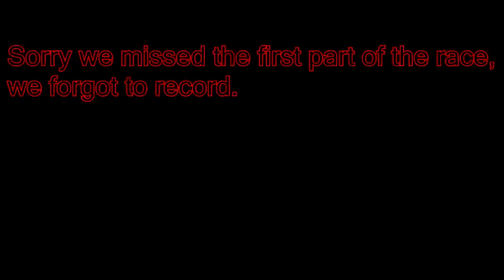DID WE WIN???!!!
In this video we're going to be competing in various GTA 5 online races. We recorded some random races and they turned out really funny and we had lots of fun playing them.